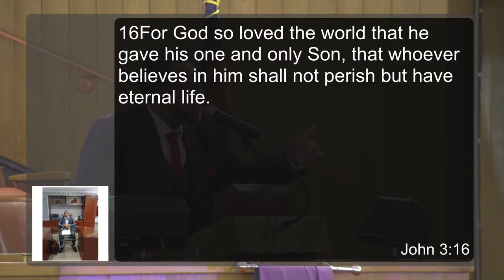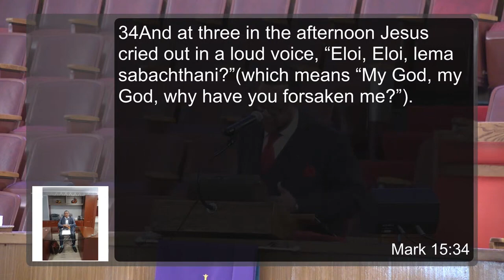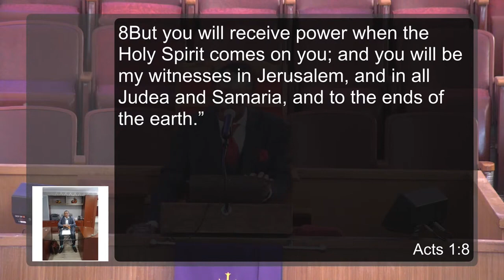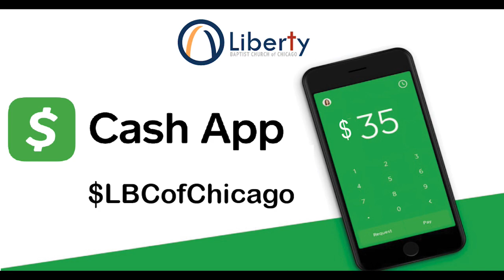The Three Assurances Of The Gospel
Friday Night Word at Liberty Baptist Church of Chicago